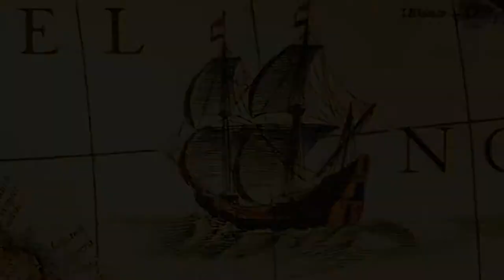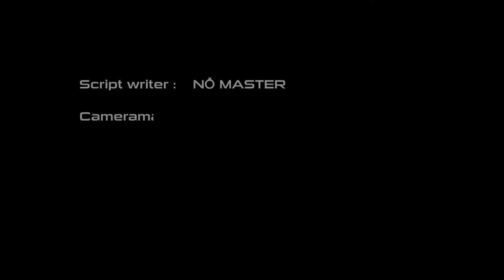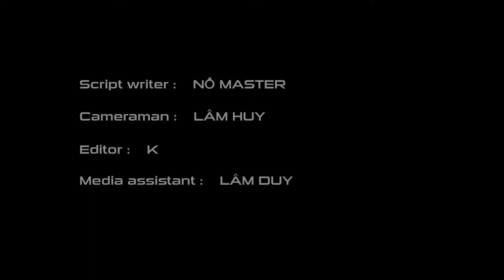Boat wall clock: How we make a simple DIY artwork product by hands (MIND-BLOWING!)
This video is about how we make a DIY boat wall clock. As a hand-made design brand from Vietnam, I put our mind to produce the most sophisticated, artistic and aesthetically appealing camera and motor wooden models. Besides we also have DIY crafts ideas. This boat wall clock is one of them.

It takes us several hours to design, paint and organise pieces of wood by hands. This result is an amazing handmade artwork clock (a ship clock). We suggest this DIY simple clock ideas to you guys.